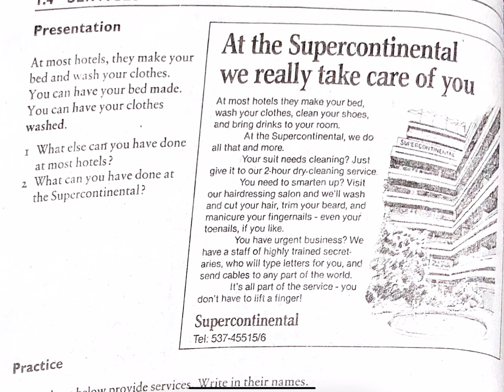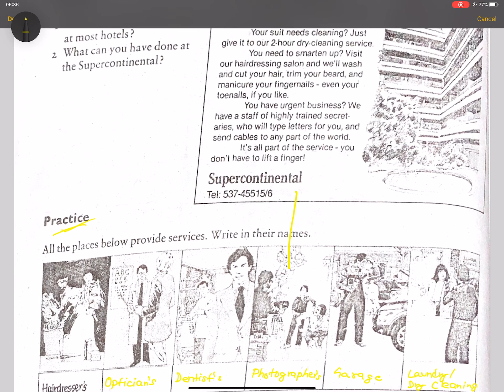Places | Unit 1 | Class 11 | Meaning Into Words | HSEB | NEB | Class 11 Meaning Into Words in Nepali